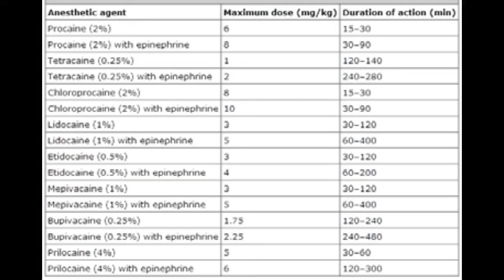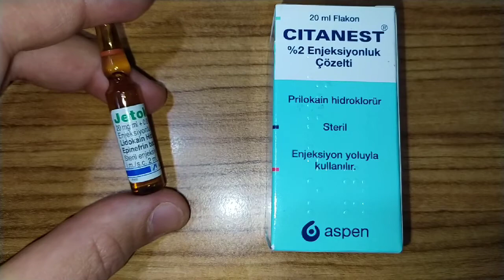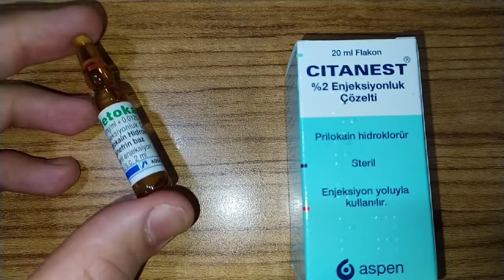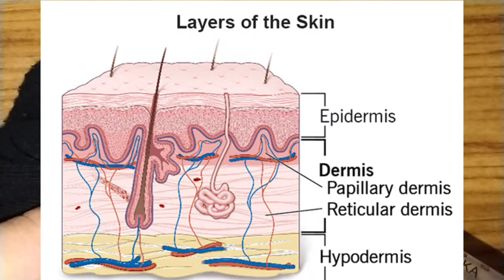Lokal anestezi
8.30 intraepidermal değil intradermal olacak kafam karışmış bir kaç kere tekrarlamışım aynısını.